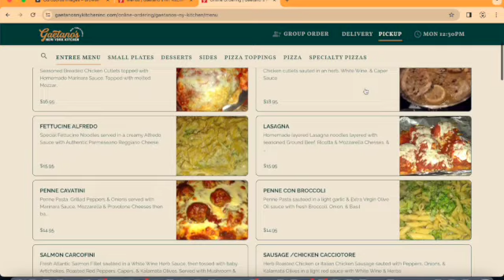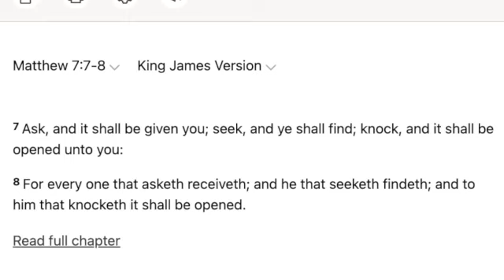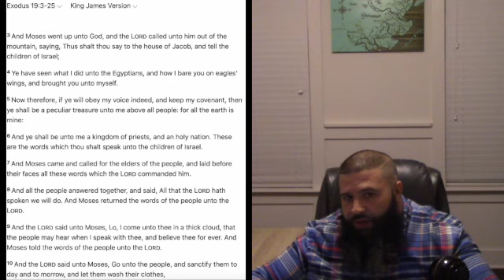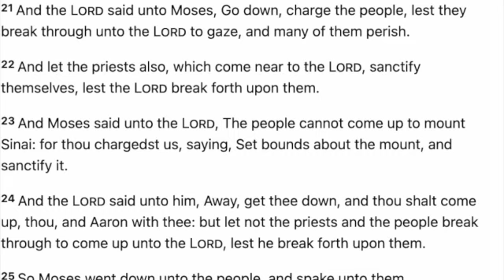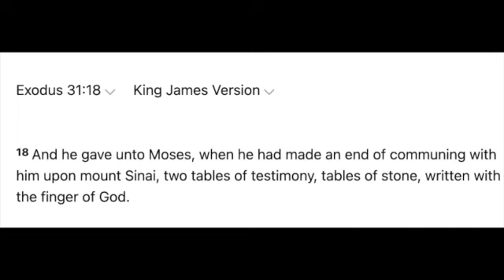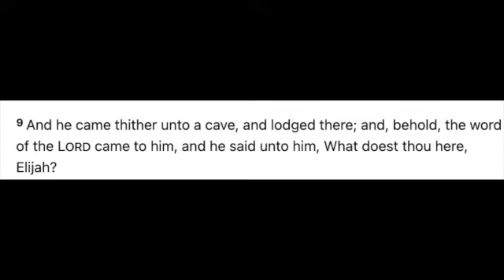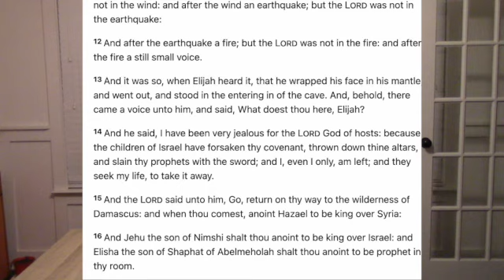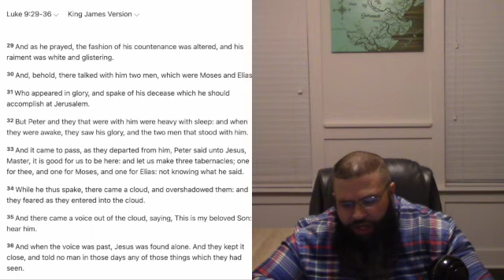Unlocking The Mind-bending Truth: Time Is Simultaneous! Evidence From God's Word!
In this message we delve into 3 distinct stories in God's WORD that happened 1,000's of years apart from each-other. Or so that is what we are told. Moses , Elijah, & Jesus will be the focal point of this sermon!